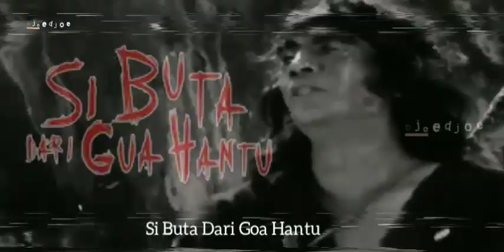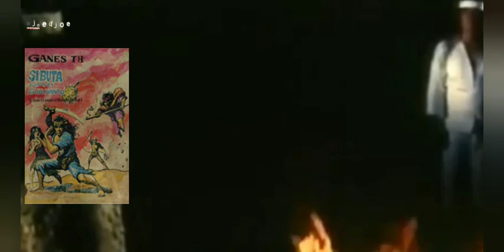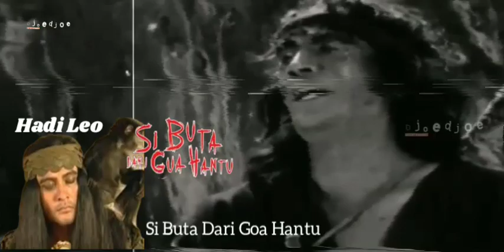Karakter PENDEKAR BUTA|Diangkat dari cerita silat KOMIK indonesia populer✓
Adalah sebuah cuplikan dan ulasan dari kisah cerita silat yang diangkat dari pengarang komikus terkenal indonesia,yakni "GANES T.H"
yang menulis tentang kehidupan tragis seorang pemuda dari tanah para jawara(banten). yang akan menuntut balas atas kematian seluruh anggota keluarganya yang dibantai oleh orang orang sakti pimpinan seorang pendekar digdaya yaitu si MATA MALAIKAT.
yu simak bagaimana ulasan nya tentang pendekar buta dari cerita komik silat yang satu ini.
 Thank's buat kalian yang sudah mensuport channel ini,semoga kalian dan kita semua akan selalu diberikan kesehatan jasmani dan rohani...Aamiin...